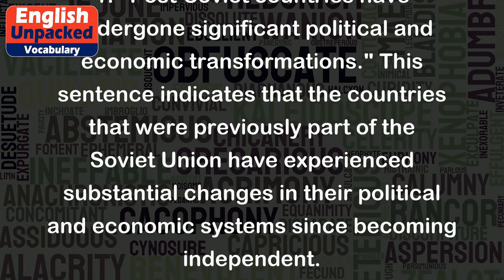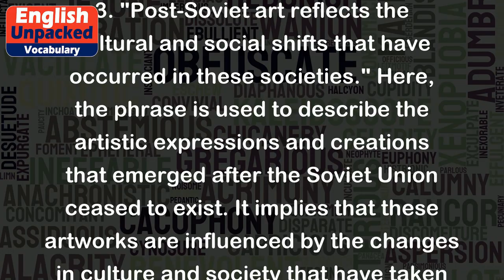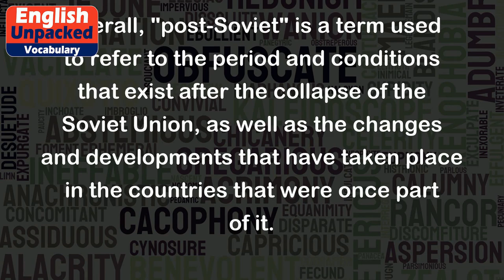Post-soviet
"Post-Soviet" refers to the period of time and the conditions that exist after the fall of the Soviet Union in 1991. It describes the countries and societies that were once part of the Soviet Union but are now independent nations. The term is used to highlight the changes and developments that have taken place in these countries since the dissolution of the Soviet Union.
Here are a few examples of how "post-Soviet" is used:
1. "Post-Soviet countries have undergone significant political and economic transformations." This sentence indicates that the countries that were previously part of the Soviet Union have experienced substantial changes in their political and economic systems since becoming independent.
2. "The post-Soviet era brought both challenges and opportunities for these nations." This statement suggests that the period following the collapse of the Soviet Union presented both difficulties and chances for the countries that emerged from its dissolution.
3. "Post-Soviet art reflects the cultural and social shifts that have occurred in these societies." Here, the phrase is used to describe the artistic expressions and creations that emerged after the Soviet Union ceased to exist. It implies that these artworks are influenced by the changes in culture and society that have taken place in these countries.
4. "Post-Soviet architecture often combines elements of Soviet design with contemporary influences." This example shows how the term is used to describe architectural styles that blend features of Soviet-era buildings with modern design trends.
Overall, "post-Soviet" is a term used to refer to the period and conditions that exist after the collapse of the Soviet Union, as well as the changes and developments that have taken place in the countries that were once part of it.